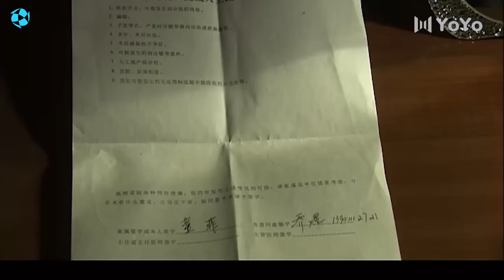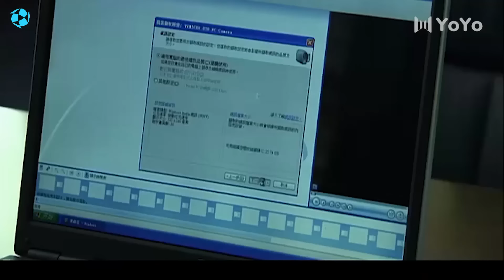【都市愛情】無能男人出差剛回家，就迫不及待和妻子纏綿！甜寵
劇名：愛了散了
作品類型：愛情、劇情